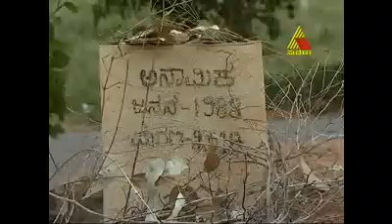pancharangi pom pom - Pancharangi Pom Pom 26.06.2012 episode 37.mp4